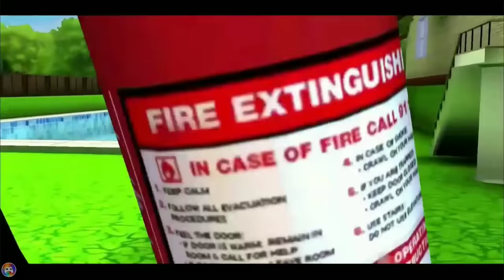Scary Teacher 3D Part #7 New Update in hindi Game Definition Special Chapter Prank Nick Love Granny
In this amazing Video of Scary Teacher 3D's Part 7 you will learn cool ways to Prank with Miss T. Who is most dangerous Teacher of School and always punish innocent kids like us. but now it's our time to teach her a lesson by fabulous pranks like

-: "Special Chapter" :-

• Always on Point - Miss T's Archery skills are in need of a fire-y upgrade!

• Pain in the Axe - So Miss T wants to show off her axe throwing skills, huh? she should know what goes around comes around.

खौफ़नाक शिक्षिका 3D (Z & K Games)

Game Definition provides you Highly recommended techniques and Tricks to play games like a pro.

NOTE:- The game showed in the video is a product of "Z & K Games".

अब समय आ गया है हाई स्कूल की ख़ौफ़नाक शिक्षिका को डराने का!

यह कहानी एक बुद्धिमान लड़की और उसकी स्कूल की एक बहुत ही बुरी शिक्षिका के बारे में है। यह ख़ौफ़नाक शिक्षिका कब से बच्चों को डरा धमका रही है, शारीरिक सज़ा दे रही है और कष्ट दिए जा रही है। पर अब, ये आपके पड़ोस में रहने आई है और आपने उसको सबक़ सिखाने का ठान लिया है।

कैसा बदला लेना सही रहेगा? अब भिन्न-भिन्न तरह के प्लान बनाकर और उसकी हिरासत में पड़े पालतू जानवरों को छुड़वाकर इस “ख़ौफ़नाक शिक्षिका” को डराने का समय आ गया है। आपको सभी मिशन / काम इस तरीक़े से करने होंगे कि आप पकड़े भी न जाएँ और समय रहते-रहते आप उन्हें पूरा भी कर लें।

ये ख़ौफ़नाक शिक्षिका, जिसे Miss T के नाम से जाना जाता है, इसके बड़े से घर में 15 कमरे हैं और हर कमरे में एक अनसुलझा राज छुपा हुआ है। जिन-जिन बच्चों को तंग-परेशान किया गया होगा, आपको उनकी तस्वीरें हासिल करनी होंगीं, धमकाए गए पालतू जानवरों को बचाना होगा, चोक्लेट केक और चोक्लेट लेने होंगे। याद रखें वहाँ एक "बेसमेंट” भी है जहाँ कुछ चौंका देने वाली चीज़ है।

ये रहे गेम के कुछ फ़ीचर
1.     वर्ल्ड स्टाइल खुला सा इंटरैक्टिव घर
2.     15 अलग-अलग कमरे और उनमें छुपे हुए रहस्य
3.     डरावनी थीमें पर सभी उम्र के बच्चों के लिए सही हैं
4.     आसान से कंट्रोल

चलिए देखते हैं आप इस “ख़ौफ़नाक शिक्षिका” को कब तक मात डालते हैं : अब और देर नहीं, 2019 की सबसे हॉट गेम का अभी आनंद उठाएँ!

Now the time has come to scare the dreadful high school teacher!

This story is about an intelligent girl and a very bad teacher in her school. Since when this dreaded teacher has been threatening, punishing and torturing children. Wonders hub Wanderers hub live But now, she has come to live in your neighborhood and you are determined to teach her a lesson.

How would it be appropriate to take revenge? I am khaleel Now the time has come to scare this "dreadful teacher" by making different plans and rescuing the pets in her custody. Beast boy shubham You have to do all the missions / tasks in  BuzzStar such a way that you do not get caught and you can complete them in time.

This creepy teacher, known as Miss T, has 15 rooms in her large house and an unsolved secret is hidden in each room. Techno Gamerz Scary Teacher .You have to get pictures of children who have been bullied and harassed, rescued bullied pets, chocolates cakes and chocolates. VMAni Channel Remember there is also a "basement" where there is something shocking.

Here are some of the game's features
1. World style open interactive house
2. 15 different rooms and hidden secrets in them
3. Horror themes at all ages Is perfect for children of
4. Easy Control

Let's see how long you beat this "creepy teacher": Enjoy it now, not late, enjoy the hottest game of 2019 now!